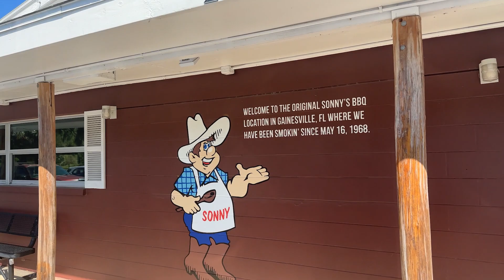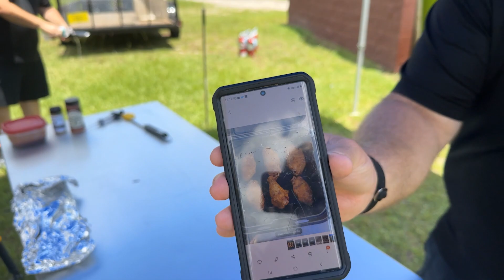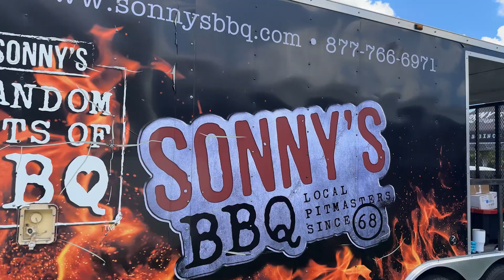Let's Travel to the Original Sonny's for a BBQ Competition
BBQ & You is hittin' the road again, and this time we're heading to the Original Sonny's BBQ on Waldo Road in Gainesville, Florida.

Join Daniel and the Sonny's BBQ Crew as we attend a smokin' BBQ Competition between Gainesville Police and High Springs Police. We taste some of our delicious Catering options, chat with the competitors, and even are surprised by our founder, Sonny Tillman!

Chapters:
00:00 - 00:40 Intro
00:40 - 3:24 Checking in with the Teams
3:24 - 3:40 Turn-in Time
3:40 - 5:02 A Taste of Sonny's Catering
5:02 Sonny Tillman Stops By